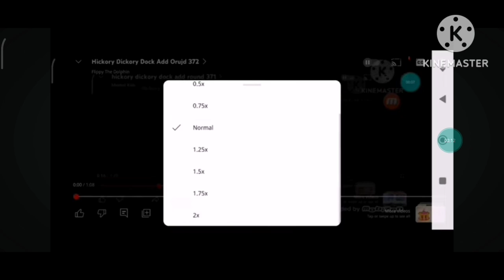hickory dickory dock add round 375